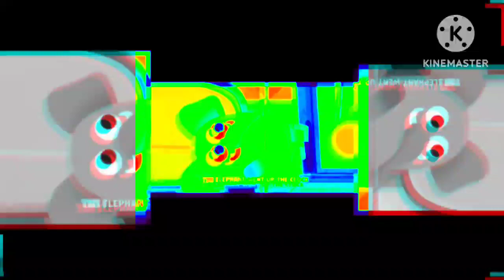The Cute Small Hippo (🦛) and Larva and Friends Inspired by Hickory Dickory dock + Super Simple Song